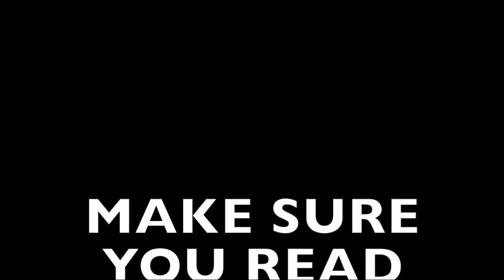5 Signs You Are In An Unhealthy Relationship!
5 SIGNS You Are in an UNHEALTHY RELATIONSHIP!

Hey you! My name is Heaven Lee.  I am a seventeen year old, Canadian girl who loves Jesus like I said in the video, and I'm super happy you are reading this right now! :) I hope you enjoy(ed) the video!

Most of these signs are usually from the lack of trust and respect.  You need both for a healthy relationship.  As much as I was silly and over exaggerated a bit, these signs are kinda serious.  Here is some deeper info for each sign.

SIGN #1:  "PASSWORDS"
This is a sign that your partner does not trust you or you do not trust them.  If you know (and I mean have that gut feeling) that your partner is messing about online, you still don't have the right to become controlling.  If you do not trust your partner, you will NOT be happy.  Leave him or her and find someone who doesn't want to lose you and who obviously respects you enough to make the right decisions on his or her own.

SIGN #2: "WHEREABOUTS"
You can go ahead and tell yourself they are just driven by love, or you can really consider this sign.  If your partner is constantly asking where you are, it is not a sign of love.  It's a sign of insecurity, lack of trust, and a controlling nature.  If you get serious with a person like this, it may get worse.  You are not their child or pet.  You are their equal partner.  They should respect your space.  Leave, if they can't accept that.  You deserve better.

SIGN #3:  "THE SECRET"
Do not fall for that "I don't want to be official yet". If they are showing some kind of affection for you, but they don't want to make it known aloud... This person obviously does not respect you or love you. They probably only come to you if you are a convenience to them.  You deserve so much better than someone who doesn't talk about you to their "girlfriends" or "bros".  They should be proud to have you.  Sometimes people who don't realize they do this, don't know how to settle down with one person, or they are just using you.  Don't hurt yourself by trying to make this person love you.

SIGN #4:  "ON AND OFF"
This sign is a pretty obvious one.  An ON AND OFF relationship can get really exhausting and start making you think "is this all there is?"  NO. That is not all.  If you find yourself going through this sign with your partner, I want you to do these exact things.

1.  Step back and think about why you are really with this person.  What keeps drawing you back to this person?  What are your real intentions for being with this person?  Is it because you don't want to be alone?  Or you don't think you can find someone better?

2.  You have two choices.  Stay with this person and work out things like adults... or break up and be friends (or walk away entirely).  If you find yourself always in the same situation (if you choose to be with them), walk away and stay single.   STOP WASTING YOUR LOVE AND TIME on someone who might break up with you or hurt you... again. People make mistakes, but intentional bad choices proves they don't truly love or respect you... even if they keep saying they do.  Actions speak louder than words.  STOP MAKING EXCUSES FOR THEM.  You deserve better!  There is more to love than an unstable relationship like this one.

3.  Work on yourself.  You should learn to be happily single before you go into a relationship.  If you go into a relationship when you are not ready, you will hurt yourself and most likely someone else.

SIGN #5:  "SEX"
Just overall... Don't have sex with someone you are just dating.  There is way more bad affects than there is good.  Trust me!  Someone who tries to pressure you into sex does NOT love you or respect you.  They just want sex and so many people will say (maybe even do) whatever they can to get you to sleep with them.  Selfishly, they will even tell you they love you.  The best relationships are rooted in friendship, NOT sexual chemistry.

I'd love to hear your stories, questions, and even advice of your own. :)

I'd love for you to be a part of my Youtube family!

Thanks to NCS for the music!

Artist:
Tobu